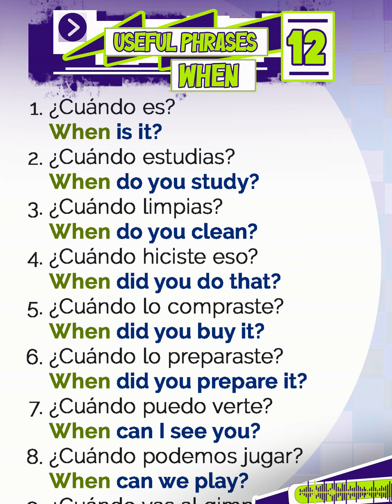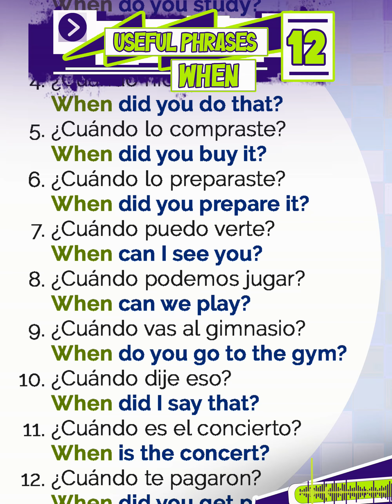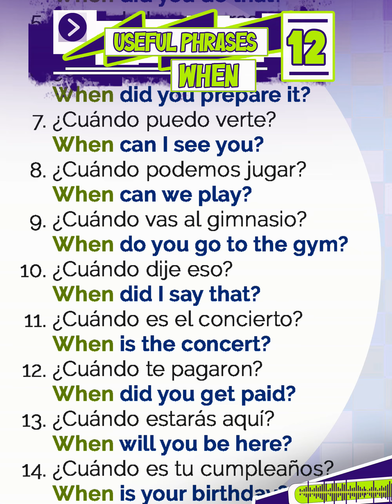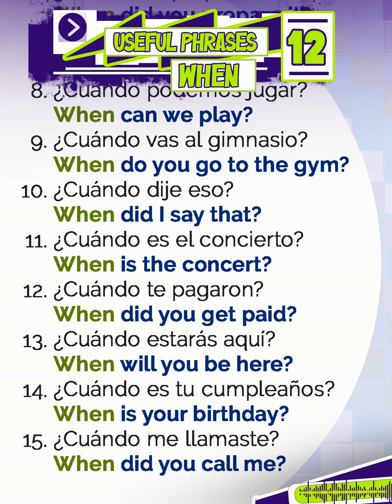🔴▶️Aprende Estas Expresiones Con " WHEN "